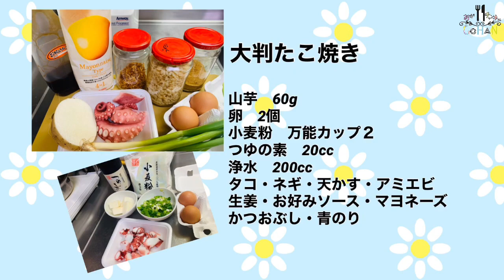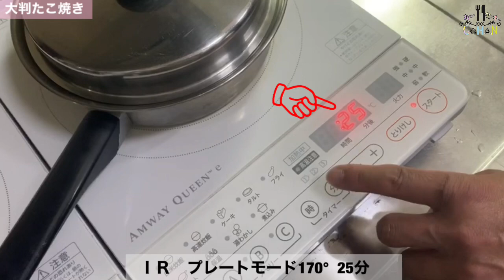THE男飯【大判たこ焼き】クルクル回さない！巨大たこ焼き！放置して出来るたこ焼き！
今回は子供も大人も大好きなたこ焼きです！

クルクルと回して作るたこ焼きも作りますが、
ちょっとしたお昼ご飯にピッタリの
大判たこ焼き！是非お試しあれ！

【おがチャンネルごはん】
よかったら他の動画も見てください♡

＊おがチャンネルごはんに出演しているメンバーは
プロの料理人では無いので、
毎日のおうちごはんを撮影してます

※使用しているキッチンツールは
Amway Queen Cookのステンレス多重構造の
料理器具を使っています。

＊使用している調味料は、
12ヶ月の食卓シリーズを使っています

＊おがチャンネルごはん出演者:
《おがチャンネルFamily》
mama(おがファミリーのおうちごはん)
おがPAPA(THE男飯シリーズ)
Mion(子供クッキング)
Kogaっち(子供クッキング)
《協力参戦チーム》
めぐみん(めぐみんシリーズ)
えて吉(THE男飯シリーズ)
Takuボンボン
(THE男飯シリーズ)(パティシエTakuちゃん)
なっちゃん(ニューカレドニア在住)

＊動画編集:mama
＊アフレコ:mama
＊アバター製作:zepeto(app)

おがチャンネルごはんで使用している商品
(一部はスーパーや、お取り寄せ)
＊12ヶ月の食卓シリーズ
＊キッチンツール
＊エサンテシリーズ

付きで記載しております

【10円基金対象】エサンテ オーガニックシュガー : Amway(日本アムウェイ)

【10円基金対象】１２ヶ月の食卓 小麦粉 （薄力粉） : Amway(日本アムウェイ)

【10円基金対象】エサンテ ４ to １ 脂肪酸バランスオイル : Amway(日本アムウェイ)

アムウェイ クィーン クッキングシート : Amway(日本アムウェイ)

【10円基金対象】１２ヶ月の食卓 ぽん酢 : Amway(日本アムウェイ)

【10円基金対象】１２ヶ月の食卓 塩 : Amway(日本アムウェイ)

【10円基金対象】１２ヶ月の食卓 白だし （２本入り） : Amway(日本アムウェイ)

【10円基金対象】１２ヶ月の食卓 樽搾り醤油 : Amway(日本アムウェイ)

【10円基金対象】１２ヶ月の食卓 つゆの素 : Amway(日本アムウェイ)